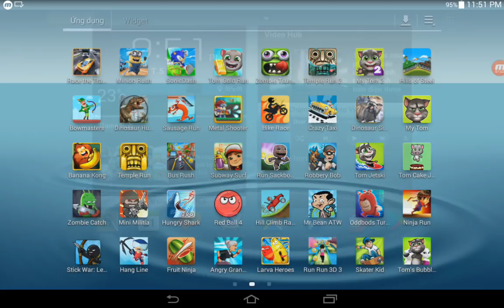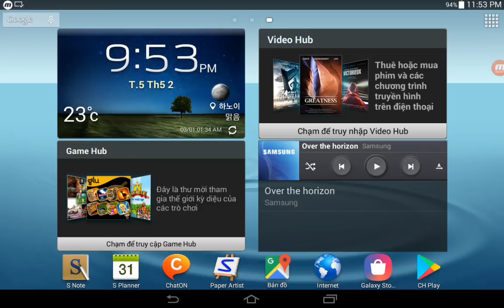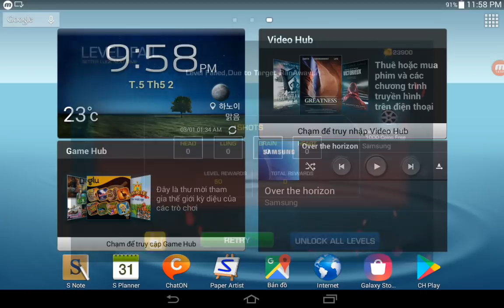Bowmasters,Banana Kong,Zombie Tsunami,Run Sackboy,Dinosaur Hunt,Metal Shooter